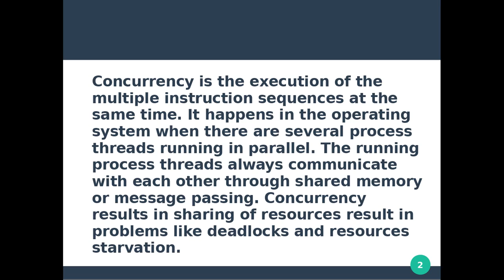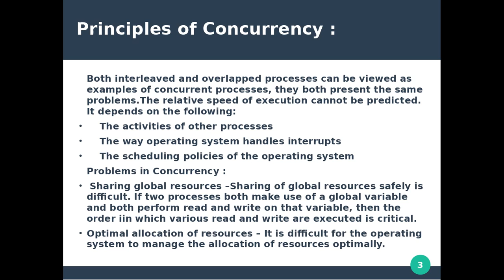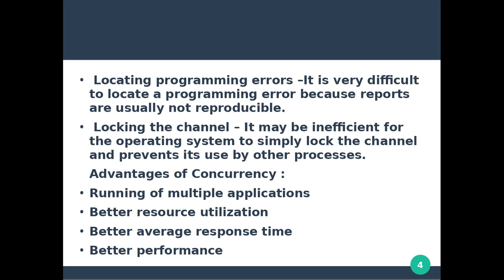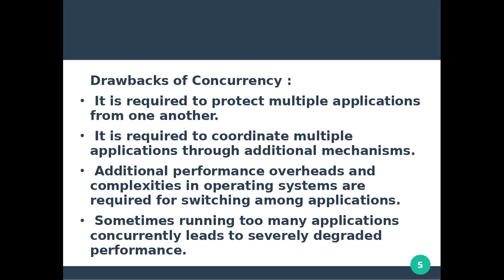concurrency in operating system | Malayalam Tutorial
OPERATING SYSTEM : concurrency in operating system
Topics Discussed:
1)What is concurrency

2) principles of concurrency
3) Adventages of concurrency
4) Drawback of concurrency
5) Problems in concurrency